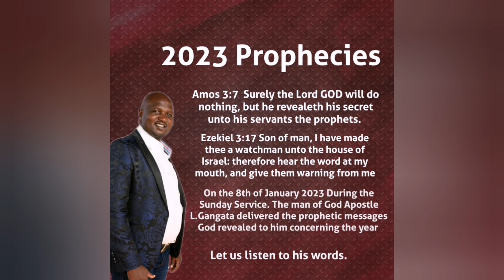The Leader Of Uganda Prophecy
Be Inspired, Be impacted And Be Blessed